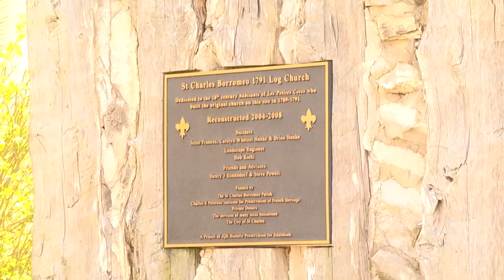LUTV News: St. Charles Ghost Tours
LUTV News reporter Ben Kaiser attended one of Dr. Michael Henry's weekend Ghost Tours in downtown St. Charles.